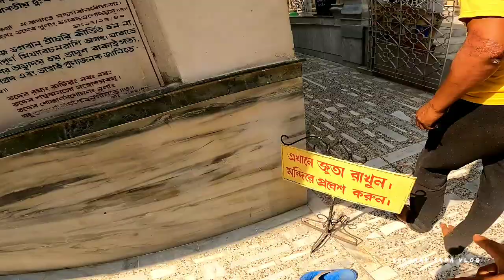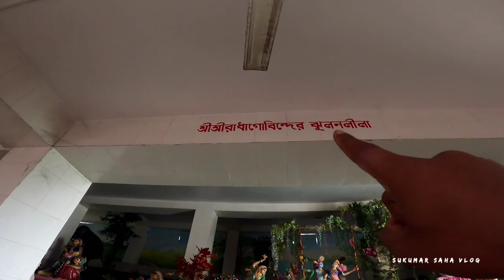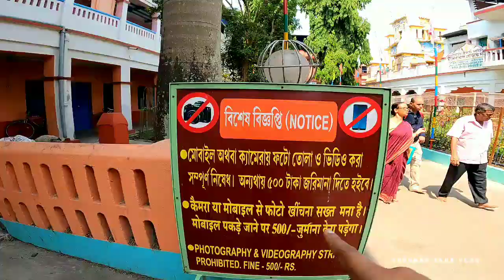Nabadwip Dham Tour নবদ্বীপ ধাম ভ্রমণ 2023 || Nabadwip Parikrama 2023 || নবদ্বীপ ঘুরে আসুন এইভাবে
বন্ধুরা এই ভিডিওটি নবদ্বীপ ভ্রমণের যে অভিজ্ঞতা তার সাথে অনেক মন্দির দর্শন রয়েছে বিভিন্ন স্থান এইভাবে ঘুরে দেখতে পারে, টোটো ওয়ালা দাদার খুব ভালো ছিল তোমরা চাইলে এটোতে ঘুরতে পারো, যোগাযোগের নাম্বার নিচে দেওয়া রয়েছে।
নবদ্বীপ ভ্রমণে সমস্ত মন্দির দর্শনের ভিডিও একবারে তুলে ধরা সম্ভব হয়নি তাই তিনটি পর্বে রয়েছে সব লিংক নিচে দেওয়া রয়েছে।
টোটো চালক দাদা ফোন নাম্বার 👉 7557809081 - সুরজিৎ ঘোষ (নবদ্বীপ, নদীয়া)
টোটো ভাড়া কজন যাত্রী যাবে কোথায় কোথায় ঘুরবে সে হিসাবে ভাড়া ঠিক করবেন।
আরো কিছু বিস্তারিত জানার থাকলে অবশ্যই কমেন্ট করবেন।
Tags - mayapur iskcon mandir
mayapur hotel
mayapur sandhya arati
mayapur
mayapur vlog
nabadwip
সন্ধ্যা আরতি
সন্ধ্যা আরতি কীর্তন
nabadwip rash 2022
nabadwip halder comedy
nabadwip
nabadwip rash
nabadwip mayapur
nabadwip mayapur tour guide
nabadwip tour
nabadwip parikrama 2023
nabadwip dham station to mayapur
nabadwip dham
nabadwip dham tour
nabadwip dham hotels
nabadwip dham station
nabadwip dham kirtan
nabadwip dham songs
nabadwip dham railway station
nabadwip dham red light area
নবদ্বীপ বাসস্ট্যান্ড
নবদ্বীপ হোটেল ভাড়া
নবদ্বীপ পার্ক
নবদ্বীপের রাস
নবদ্বীপের কীর্তন
নবদ্বীপ ধাম
নবদ্বীপ মায়াপুর
নবদ্বীপের হরিনাম
নবদ্বীপ হালদার এর কমিক
নবদ্বীপ ধাম স্টেশন
নবদ্বীপ ধাম
নবদ্বীপ ধাম দর্শন
নবদ্বীপ ধাম পরিক্রমা
বৃন্দাবন মথুরা চলো নবদ্বীপ ধাম
nabadwip dham tour নবদ্বীপ ধাম ভ্রমণ mayapur nabadwip tour
নবদ্বীপ ধাম ভ্রমণ
নবদ্বীপ ধাম মাহাত্ম্য
নবদ্বীপ ধাম ফটো
নবদ্বীপ ধাম রেলওয়ে স্টেশন নবদ্বীপের দর্শনীয় স্থান
 নবদ্বীপ কি জন্য বিখ্যাত
 নবদ্বীপ কাহিনী pdf
 নবদ্বীপ ভ্রমণ
নবদ্বীপ শহর প্রসিদ্ধ কেন
নবদ্বীপ পরিক্রমা
নবদ্বীপের নটা দ্বীপের নাম
 নবদ্বীপ কোন নদীর তীরে অবস্থিত